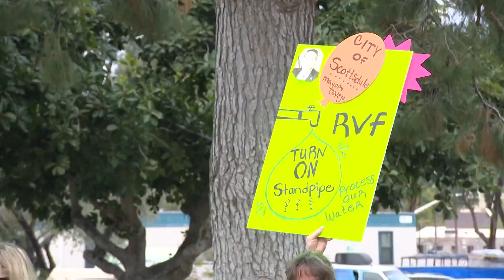Proposed agreement clears path to clean water for Rio Verde residents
Homeowners in the Rio Verde Foothills are finally getting some answers amidst an ongoing water crisis.